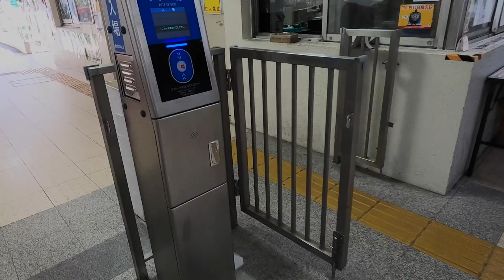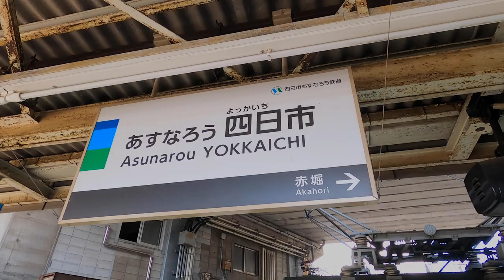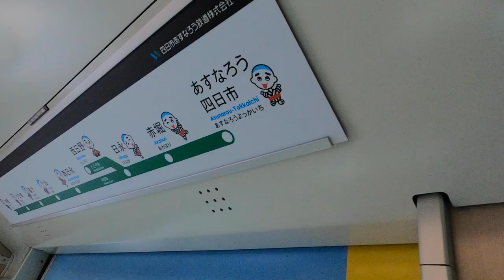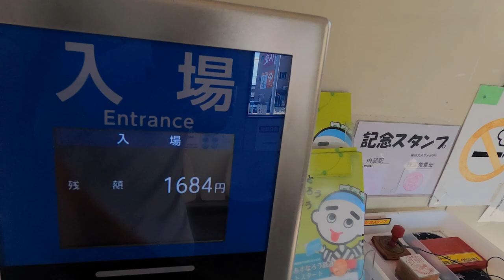Traveling on a railroad with a narrow track width - @Asunarou Railway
@Asunarou Railway
Utsube Line
Asunarou Yokkaichi sta.(Mie) → Utsube sta.(Mie)
20min  / 270 yen